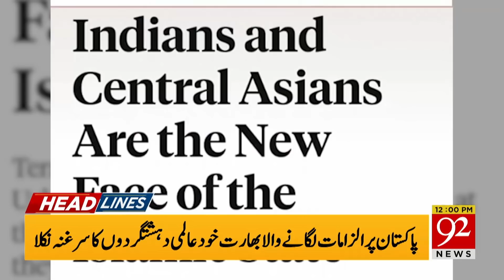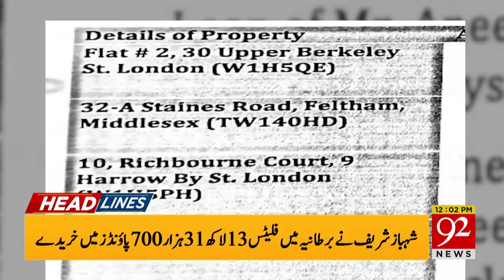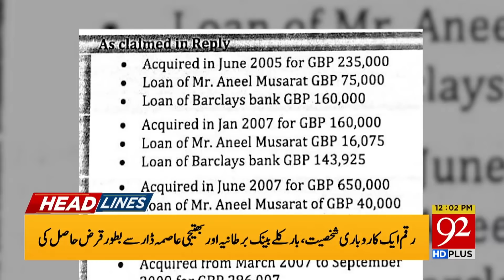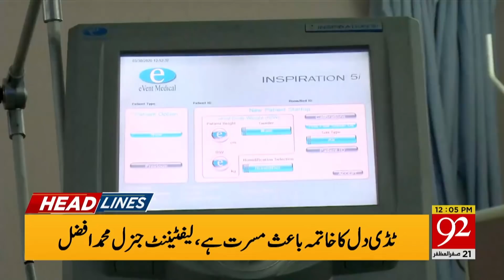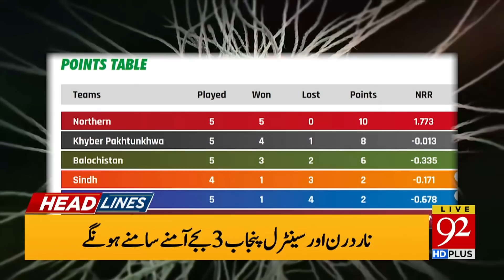US Magazine Exposed Links Between India, Daesh | Headlines | 12:00 PM | 09 October 2020 | 92NewsHD